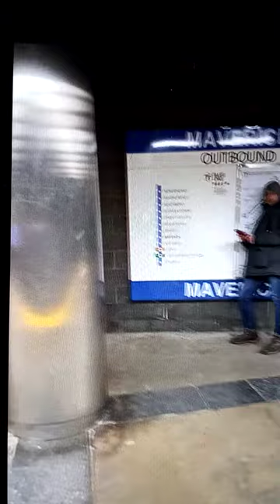Transit cops get owned!!!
can't make this shit up